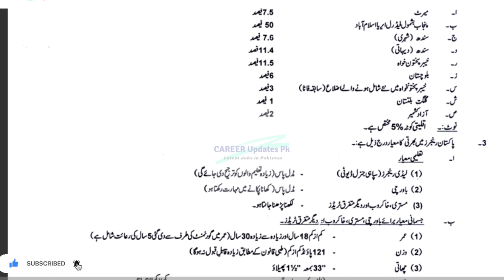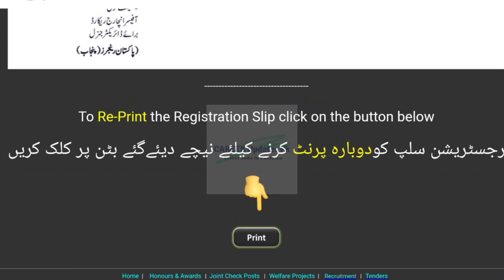Punjab rangers jobs 2023 | pak army jobs 2023 | Pakistan army sepoy jobs | how to join pak army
Rangers Jobs 2023 | Punjab rangers jobs 2023 | lady sepoy latest jobs

new jobs
punjab rangers jobs
pakistan rangers punjab jobs 2023
subnet jobs
jobs
government jobs 2023
pakistan rangers jobs 2023 online apply
goverment jobs
vacancies
subnetjobs
sindh rangers new jobs 2023
pakistan rangers sindh jobs 2023
punjab rangers jobs 2022
Upcoming pakistan army jobs 2023
new upcoming army jobs 2023
new government jobs 2023
tachnical job info 1.0
job info
pakistan ranger punjab jobs 2023
job update
pakistan rangers jobs
latest job
pakistan rangers
govt jobs
rangers jobs
today jobs
pakistan rangers punjab jobs
punjab ranger upcoming jobs 2022-23
police jobs 2023
punjab rangers online apply 2023
pakistan rangers punjab jobs 2023 online apply
pak army
punjab ranger new jobs 2023
latest jobs
punjab rangers
punjab rangers physical test 2023
punjab ranger online apply 2023
punjab rangers new jobs 2023 advertisment
punjab ranger new job update today
jobs 2023
how to join pak army
join pak army after fsc
jobs in punjab police 2023
punjab rangers upcoming jobs
pak army jobs
punjab police chase 2 latest update today 2023
govt jobs in pakistan
job
punjab police phase 2 update
punjab rangers new jobs 2023
punjab rangers new jobs
punjab lady ranger jobs 2023
punjab rangers physical test
latest punjab rangers jobs 2023
punjab ranger female jobs 2023
latest government jobs
female jobs
female rangers jobs
new jobs vacancy 2023
bank jobs 2023
pakistan jobs
new jobs
govt job